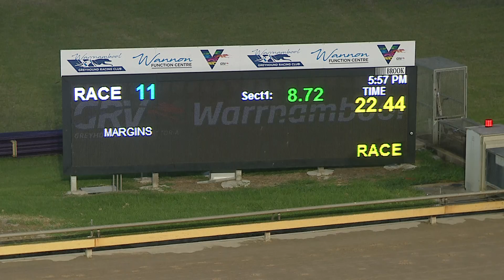WBL MON 25 APR 22 R11